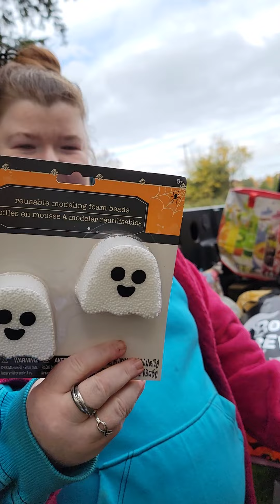CRAZY PARTY 🤪 BOO CREW 👻 MADD SCIENTIST makes her Potion 🍶& Much More !